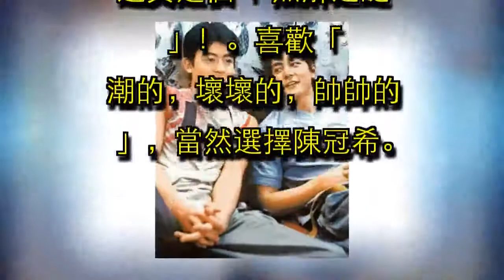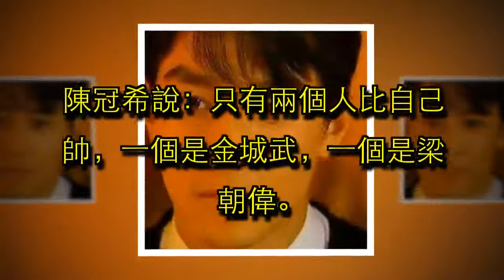陳冠希說只有兩個人比自己帥，吳彥祖說有個人比他還酷